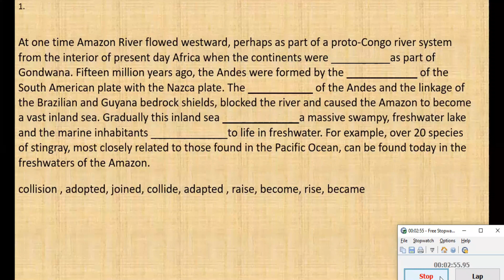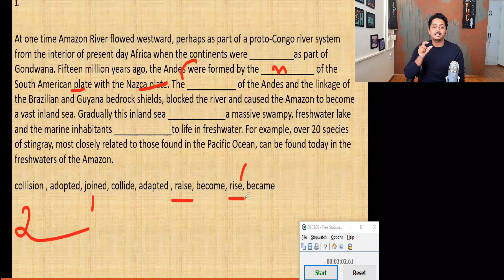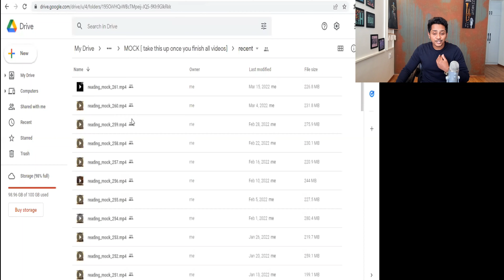PTE READING tips and tricks| day 1| [100% improvement]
In this video, our PTE AND IELTS EXPERT tutor nakul gowda explains easier way to solve PTE READING , shares tips and tricks for reading fill in the blanks. It covers the essential  tips and tricks and easy strategies.

or
watsapp us at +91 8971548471

links for the useful videos